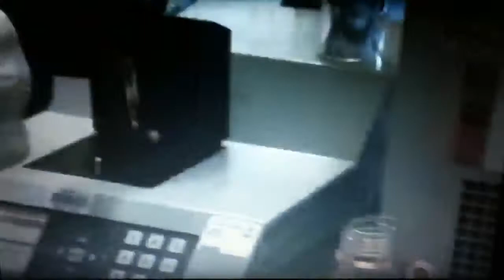Boeing 747-8i unveiling - 747 history video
A video showing historical clips of various 747 versions up to the manufacture, assembly and unveiling of the 747-8i.